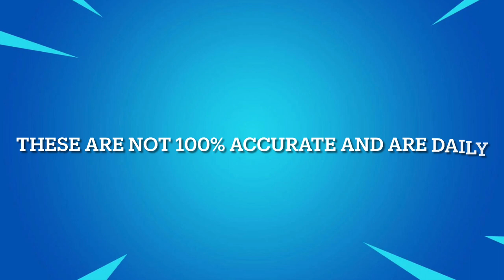September 22, 2022 | Fortnite Item Shop Prediction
Socials 📷

*IGNORE TAGS*